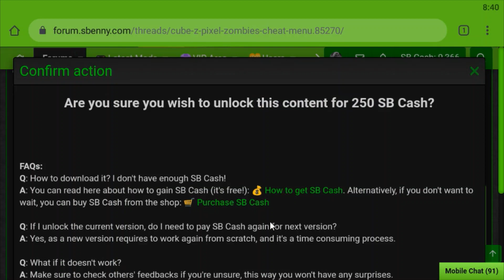Cube Z (Pixel Zombies) Cheat Menu Mod Apk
Credits to Legacy for making the Mod and Releasing it.
Want to download the game? (Log in or Register to Sbenny, earn SB cash, search the mod or click this link, buy it and done!)

Mod Features
Cheat Menu:
- No Hunger
- No Thirst
- No Sickness
- Easy Crafting (Craft without Ingredients)

FOR NEW COMERS OR FOR THOSE WHO HAD ACCOUNTS IN SBENNY
For those whom are unaware, the modder & the staff do NOT get paid to
"work "  at Sbenny. They all VOLUNTARILY make mods to share with this community. They do this from kindness, not for monetary gain. They take the time ( countless hours ) to MOD , unlock , crack apps & games and they GIVE, SHARE them with you freely out of kindness. please do not disrespect the modders or staff who've worked hard.